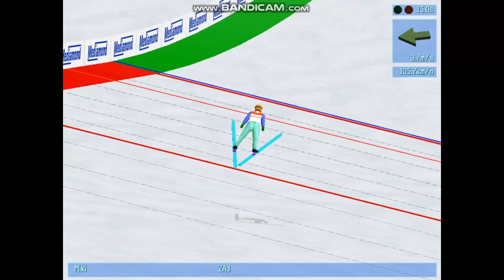DSJ3 Puchar Świata widzów #2 Francja HS235